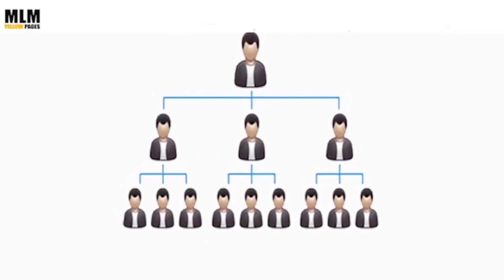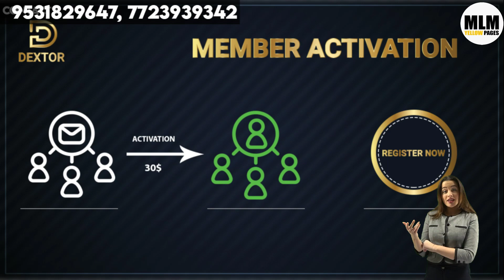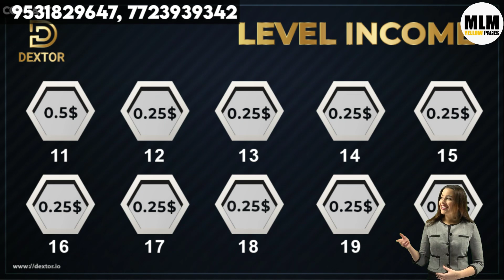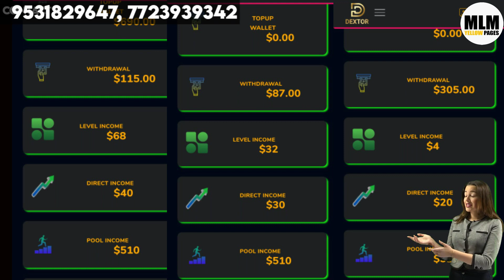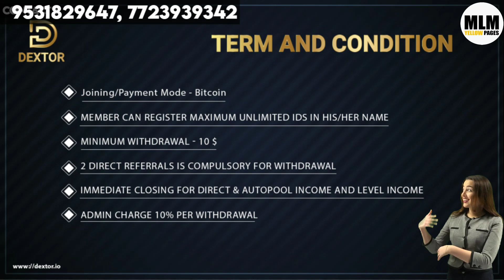Dextor Full Business Plan !! DEXTOR !! New Plan!!